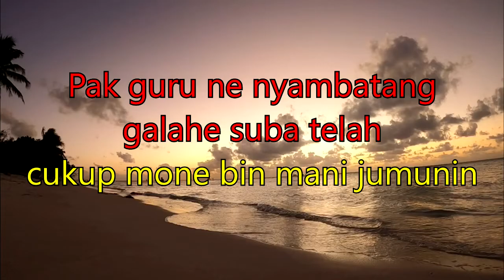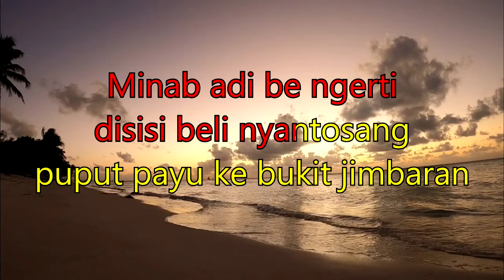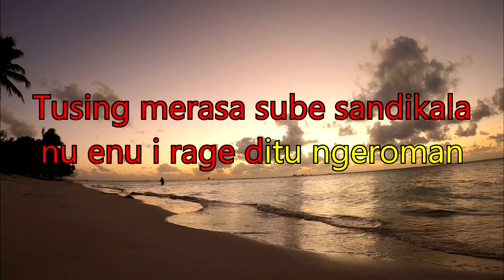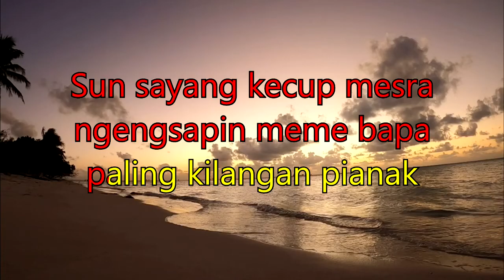KELUAR MASEKOLAH_Yong sagita_Karaoke.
KELUAR MASEKOLAH_Yong sagita_Karaoke, lagu pop Bali lawas Terbaik versi karaoke no vokal, buat yang suka karaoke Dan yang request Moga terhibur kunjungi channel resmi dukung artist penyanyi lagu pop Bali, terima kasih.